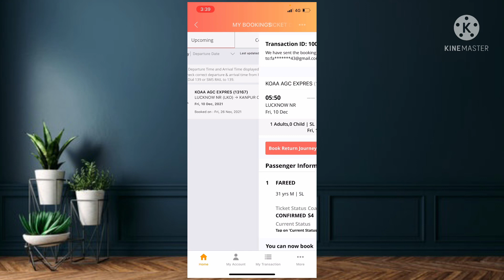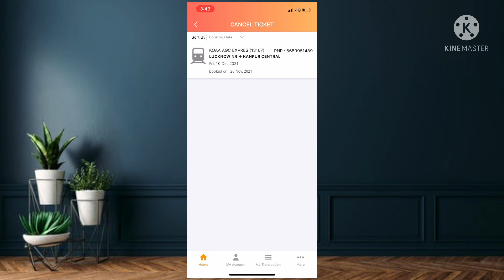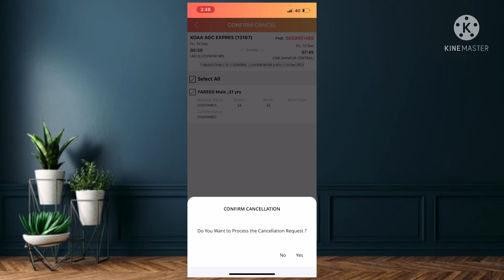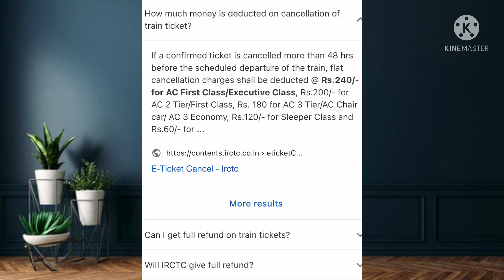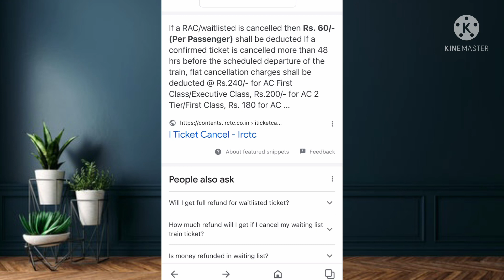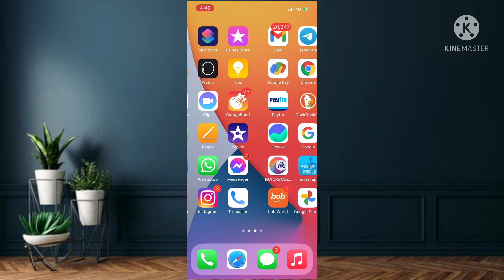Train ticket cancel kaise kare | irctc se train ticket kaise cancel Karen | train ticket refund.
IRCTC se train ticket kaise cancel kare | train ticket Kaise cancel Karen | Tatkal ticket kaise cancel kare |

IRCTC app as train ticket cancel kaise Karen
IRCTC se train ticket kaise Karen